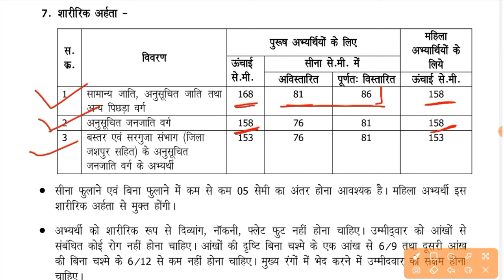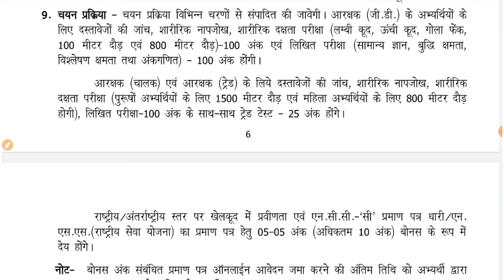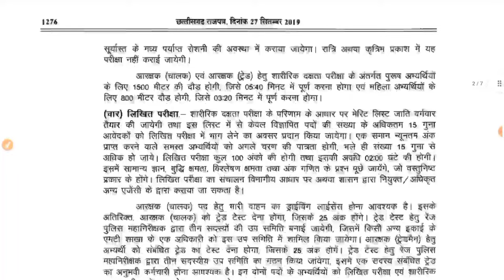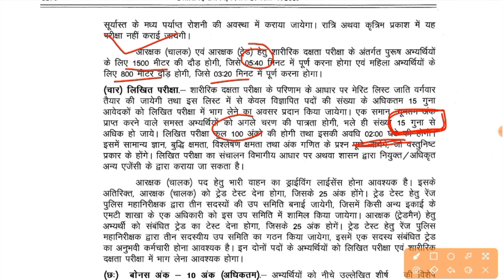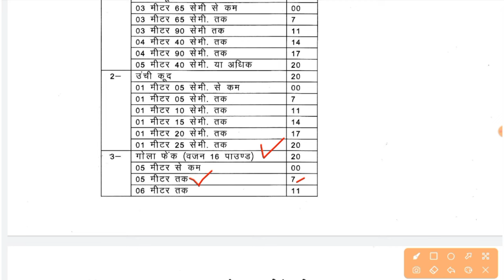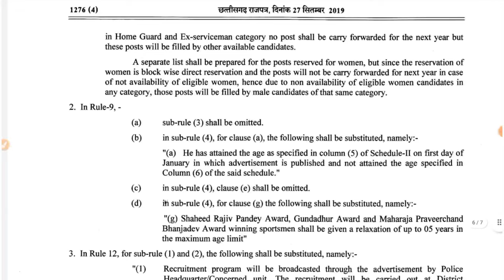CG Police Bharti 2024 || फिजिकल की पुरी जानकारी || CG Police Physical Test Details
CG Police Physical Test Details In हिंदी

This Video ... इस वीडियो में जानकारी दी गई है  छत्तीसगढ़ पुलिस भर्ती के फिजिकल में क्या क्या होगा ।।

🧾 Tweeter :-

cg police syllabus,
cg police syllabus 2023 in hindi,
cg police syllabus in hindi,
cg police syllabus 2023 question paper,
cg police syllabus 2023 exam,
cg police syllabus kya hai,
chhattisgarh cg police syllabus,
cg police aarakshak bharti 2023 syllabus,
cg police aarakshak syllabus 2023,
cg police aarakshak syllabus,
cg police all syllabus,
cg police aarakshak gd syllabus,
cg police aarakshak bharti syllabus,
chhattisgarh police aarakshak syllabus,
cg police bharti syllabus,
cg police bharti syllabus 2023,
cg police bharti 2023 new syllabus,
cg police bharti 2023 exam syllabus,
chhattisgarh police bharti syllabus 2023,
chhattisgarh jila police bal syllabus,
cg police bharti 2023 new update syllabus,
cg police bharti 2023 syllabus,
cg police constable bharti 2023 syllabus,
cg police constable exam syllabus,
cg police ke liye syllabus,
cg police ka syllabus 2023,
cg police ka syllabus,
cg police gd syllabus,
cg police gd syllabus 2023,
cg police gd syllabus 2023 in hindi,
chhattisgarh police gd syllabus,
cg police gd ka syllabus,
cg gd police vacancy 2023 syllabus,
cg police gd bharti 2023 syllabus,
cg police ka syllabus kya hai,
 bharti 2023 ka syllabus,
cg police me maths ka syllabus,
cg police maths syllabus,
cg police me syllabus,
cg police new syllabus,
cg police new vacancy 2023 syllabus,
cg police new vacancy syllabus,
cg police constable bharti 2023 new update syllabus,
syllabus of cg police 2023,
cg police physical syllabus,
cg police physical syllabus 2023,
cg police pharmacist syllabus,
cg police physical syllabus 2022,
chhattisgarh police physical syllabus,
cg police reasoning syllabus,
cg police return exam syllabus,
cg police si syllabus 2023,
cg police subject syllabus,
cg police exam pattern,
cg police vacancy 2023 syllabus,
cg police vacancy syllabus,
cg police written exam syllabus,
cg police written syllabus,
cg constable syllabus 2023

cg police online form kaise bhare 2023,
cg police online form kaise bhare 2024,
cg police bharti 2024 new update,
cg police form kaise bhare 2023,
cg police ka form kaise bhare 2024,
cg police form kaise bhare 2024,
cg police ka form kaise bhare,
Cg police physical kab hoga ,
Cg police physical date 2024,
Cg police physical 2024 kab hoga,
Cg police exam date 2024, cg police physical